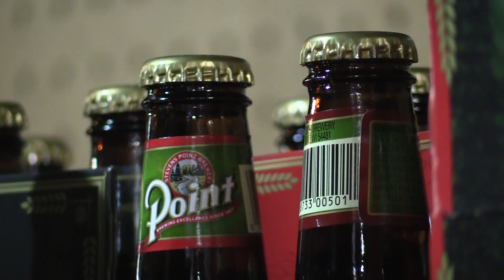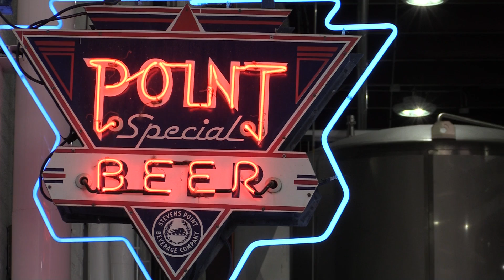Pointoberfest 2015, WJFW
Story on Pointoberfest with the Stevens Point Brewery in Stevens Point, WI. Aired on September 17, 2015.